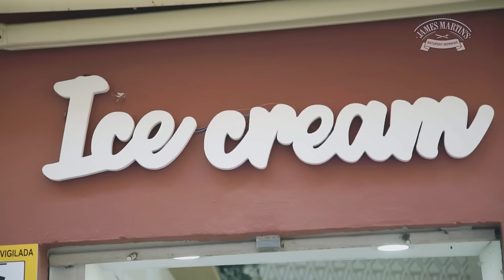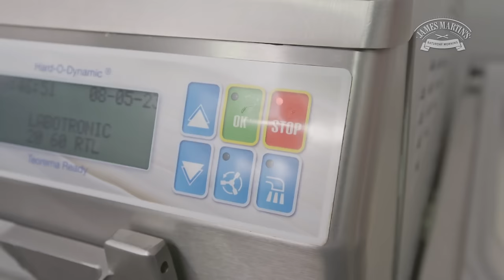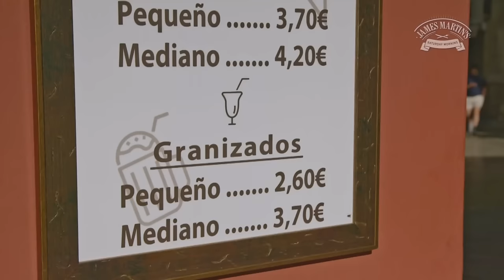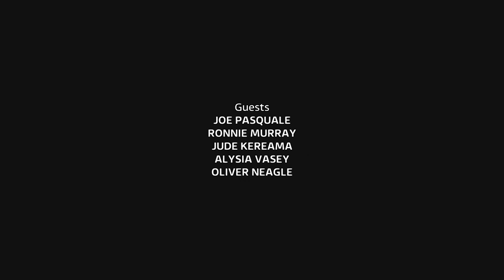James Martin's Saturday Morning - Series 7: Episode 16 - Saturday 20th April 2024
James is joined in Hampshire by comedian Joe Pasquale and chefs Ronnie Murray and Jude Kereama this time, and there is also more foraging advice from Alysia Vasey.